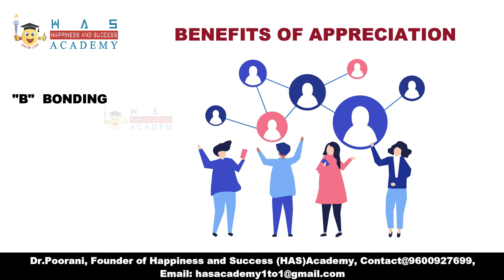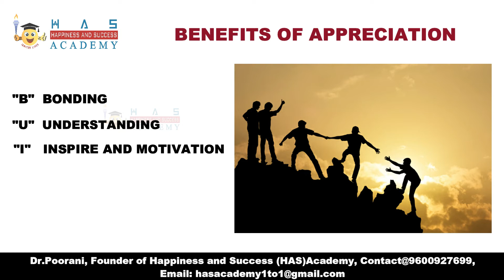Daily Spark #36 Why APPRECIATION is important? - Dr Poorani's HAS Academy